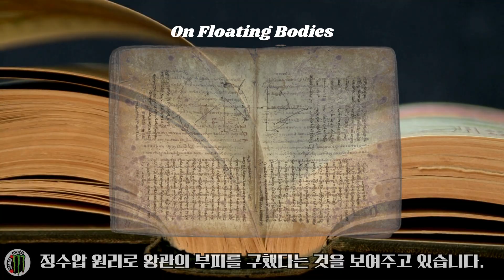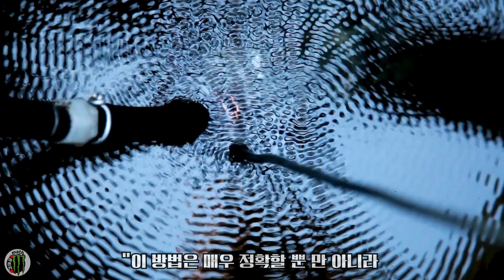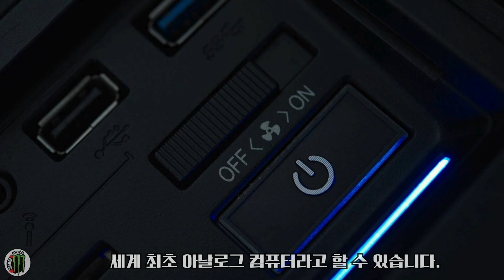뉴턴보다 2000년 앞서 미적분을 만든 고대 그리스의 괴짜 천재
수학계의 노벨상이라 불리는 '필즈상(Fields Medal)'.
그 영광스러운 메달 앞면에 새겨진 인물이 누군지 아시나요?

"유레카!"를 외치며 발가벗고 뛰쳐나온 일화로만 기억하기엔 너무나 위대했던,
고대 그리스의 천재 수학자이자 물리학자, 아르키메데스입니다.

로마군을 공포에 떨게 한 '죽음의 열선'부터
세계 최초의 아날로그 컴퓨터 '안티키테라 기계',
그리고 뉴턴과 라이프니츠보다 무려 2000년이나 앞섰던 미적분의 아이디어까지!

오늘 강태공Math에서는 필즈상이 선택한 세계 3대 수학자,
아르키메데스의 치열했던 삶과 수학적 유산을 파헤쳐 봅니다.

🗝️ 영상 핵심 요약:
1. 필즈상 메달 속 주인공의 비밀
2. 왕관과 유레카: 부력의 원리 발견 비하인드
3. 로마군을 태워버린 거울? 아르키메데스의 발명품들
4. 세계 최초의 컴퓨터: 안티키테라 기계의 미스터리
5. 죽음 앞에서도 도형을 그렸던 천재의 최후